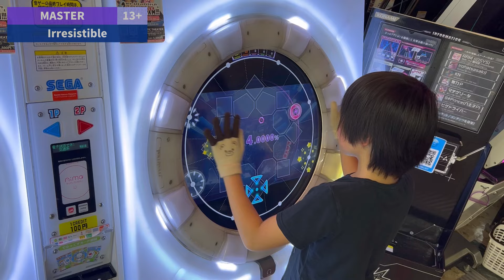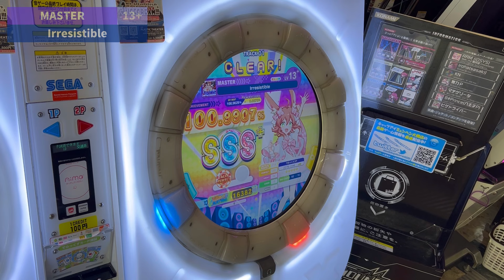Irresistible ALL PERFECT(100.9907%)[UNiVERSE+]【maimaiでらっくす】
10ヶ月前にもらったリクエストです。忘れてないけど全部AP済みで当時1回ずつやったけどすぐAP出なさそうだったので後回しにさせてもらいました。10ヶ月前はまだ埋めないといけない譜面がたくさんあったけど、ようやく残り3譜面になって気持ちにも余裕ができたからやってみた次第です。とは言え、まだ残り3譜面重たいのでリクエストは受け付けておりません。ご了承ください。

★設定詳細
・タップスピード：7.0
・タッチスピード：7.5
・判定タイミング変更A：0.0
・判定タイミング変更B：0.0